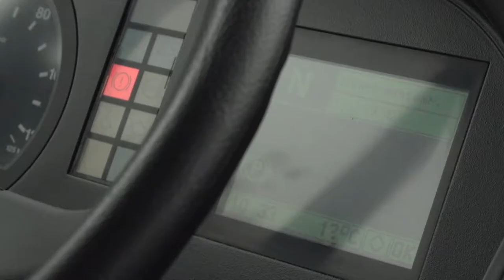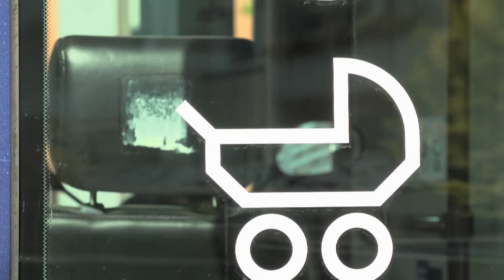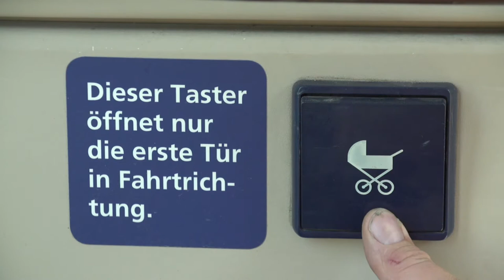Elektromobilität beim Jenaer Nahverkehr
Bitte einsteigen: E-Scooter können ab jetzt in den Bussen und Straßenbahnen des Jenaer Nahverkehrs mitfahren. Die Busse in denen eine Mitfahrt der E-Scooter möglich ist sind an der Tür mit einem Piktogramm gekennzeichnet. Das Parken ist nur in den gekennzeichneten Flächen der Fahrzeuge erlaubt. Für die Mitnahme von E-Scootern bietet der Jenaer Nahverkehr zudem ein Mobilitätstraining an.